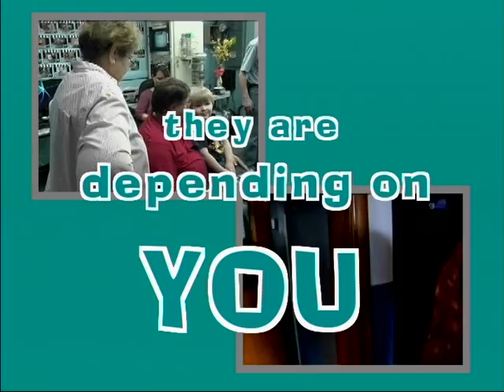vote today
Vote together we can change everything.